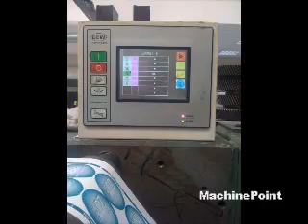GALLUS second hand machine Flexo printing presses MachinePoint